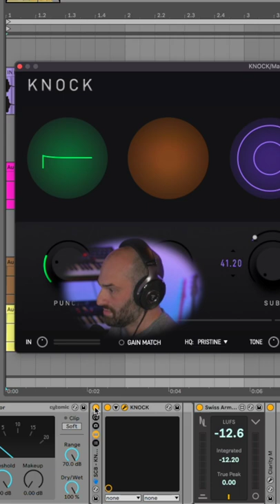A happy accident using KNOCK 🥁🔥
DECAP discovers a happy accident using KNOCK as he is working on his latest banger, unveiling an aspect of the VST he was previously unaware of.